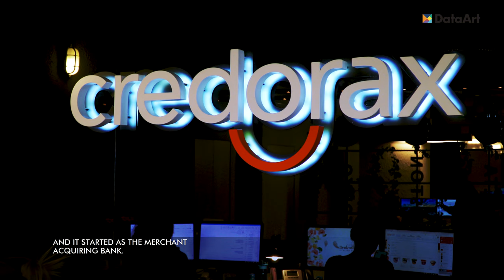DataArt Success Story: Credorax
llya Dubinsky, VP of CTO Office at Credorax, explains why partnership relations with DataArt succeeded, despite the challenging nature of software projects in Merchant Acquiring Banking: “DataArt and Credorax spoke the same language from the very start… We both share the same innovative and fast-paced culture.”

Credorax and DataArt jointly invested a lot in team onboarding & training plans. This helped DataArt ensure continuity of development and quality assurance services over the course of 5+ years.